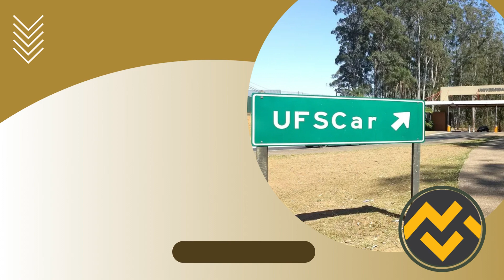Apostila UFSCAR 2023 Químico (São Carlos)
➔ Cadastre-se para receber atualizações de todos os concursos 2023. Adquira agora sua apostila para o Concurso da UFSCAR 2023 Químico (São Carlos)👇